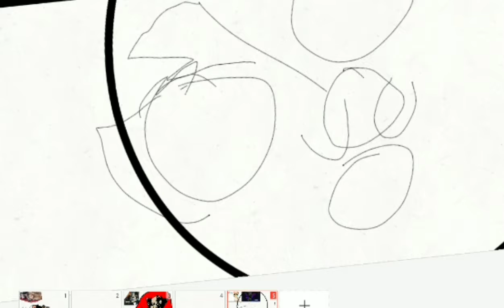pfp for galaxy cat! happy 1 year anniversary!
I will NOT win

everybody is soo good lol

 I am going on my Xbox now..